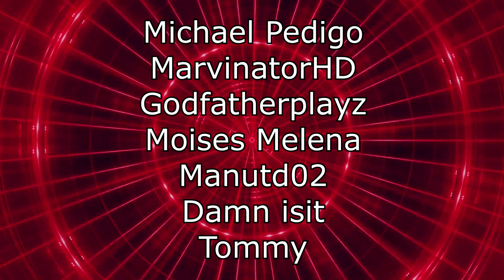Renegades React to... Nostalgia Critic - Curse of the Commercials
117Jorn
Acoleyte
Adam Hart
Adam Udulutch
Adeel Javed
Aleks98
Alex Jack
Alex Santana
Alexander Lukas
Andre Bradford C Diaz
Andrew Davis
Andrew K.
Angel L Rivera Santiago
Anthony Vang
Antiskill
Arcane_Rogue
Ashley Short
Austin Nickins
BakaBread
Beffstew
Benjamin Sapp
BlueDebut
BlueRat138
Brian Evans
Caillou Escamilla
Caleb Matthew Howard
Canadian_Caesar
Captain Kohai
Catherine Thurmond
ChaosVesperia
Charles Rogue Rose
CleverWillow
Conor Fergus
Corey Costello
Dana Mario
Daniel Roden
Darksteel78
Dave Moore
Deathgrips099
Derrick Perry
Derryn Fry
Doc
douledamn
Dr. Renegade Neo
Dreamaniax
Emiraldentra
EmperorTigerstar
ERIC BARTON
Erik Phelps
Ernesto Membreno
Ethan Bergeron
Ethan Vaughn
Felix Osborn
Findel
Finnishturska87
Geno
gojulas 200
GrandBaronLudwig
Graydon Booth
Griffin Burt
Isaac Roa
Jacobus06
Jakeanator78
James Andersen
James Fernandez
James Rucibwa
James Shimo
Jay
JD
Jed Wingard
Jeffrey Maple
Jeremy Dalby
Jesse dooley
Jessica Miller
Jim Kerrigan
Joe
John Doe
John Mekjian
John O'Grady
Jon Rodriguez
Jonathan Brugger
Jonathan R.
Jonathon Forney
Jordan J
Joseph Allan
Joseph Cooper
Josh King
Joshua Fix
Justin MacFarlane
Kay Scruton
kevin auld
kirbydance
Landon LeDoux
Lauren hunt
Leemaths
Lin Nguyen
Locus Coeruleus
Logan Wajer
Louis Heimansohn
Ludacris* Life*
Luis Henriquez
Luis Longo
Luis Soriano
Macon Gallon
Matt Way
Matthew Knudsen
Matthew Kwaske
Megabit
Megan Andrews
Melody Richardson
Michael Pollart
Michael Ryan Jones
Micheal Foster
Mighty Snake
mmk
MrValdac
Myles Harris
Mystique Meredith
Nicholas Cramer
Nicholas Wilhelm
Nicole Davis
Nicole Nishida
Nikola Bittner
NohrianChum
Omega Sirius
PaidBill
Pan Samu
Philip Munoz
Phillip J Smith Jr
PotterBrony
Random Pledger
RedSteelMoss
Rerekura mataamua
Richy
Robert Smith
Roderik Groenwold
Rodney warnock
Rogelio
ryan anderson
Ryan Simpson
sal online
Sam Phelps
Scott A. Williams
Sentinel Wyvern
Serena Avalar
Seth Bertram
Shelby Atkinson
Shugadonk
skrimm
Skye
Supermonaman
The Alchemist
TheLoneWolf43
TheRickson
Thezion1111
Thiago Anjos
Thomas Martin
Timothy James Halfpenny
Tobias Gladden
Travis Tierney
Trey
UlvfraNord
Will Kaun
Windwalker57
Yaroslav Gorbal
yessircicero
Zakooma
Zeebox10
Zyxkafex